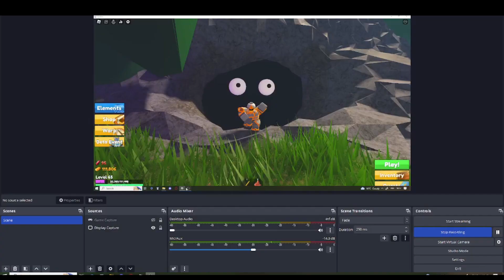WHAT IS THE BEST CLASS IN ELEMENTAL DUNGEONS?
Video: In this video I will list 4 classes and tell you which one is the best for you to choose and be a pro in elemental quest!